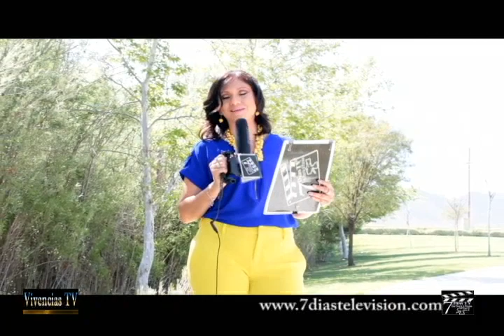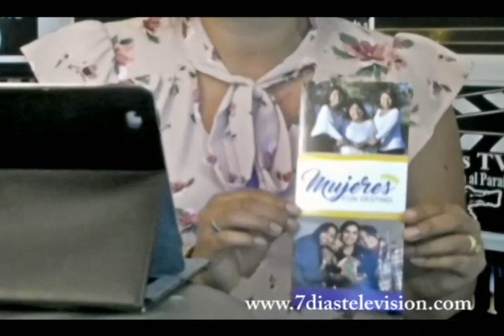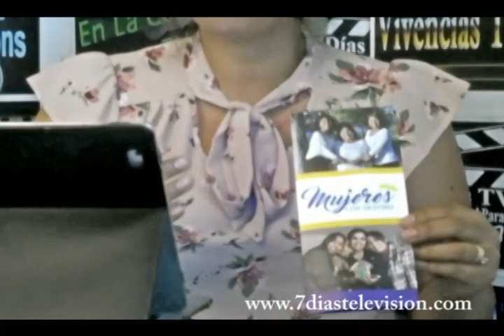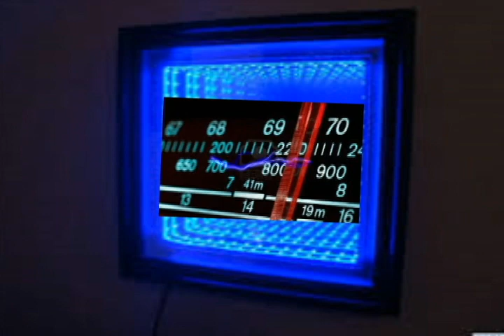Vivencias TV Edición 1 Cadena 7DíasTV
VIVENCIAS TV
EDICIÓN 1
CON: RAQUEL GUTIERREZ
INVITADA ESPECIAL: Ruth Blanco